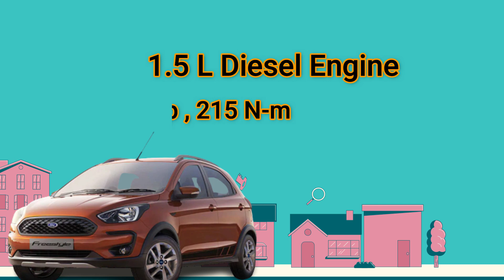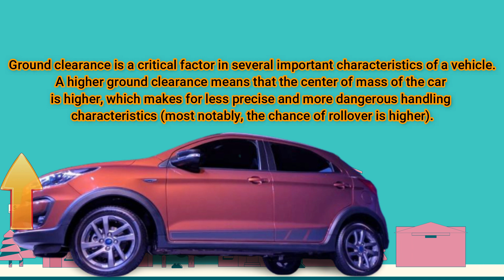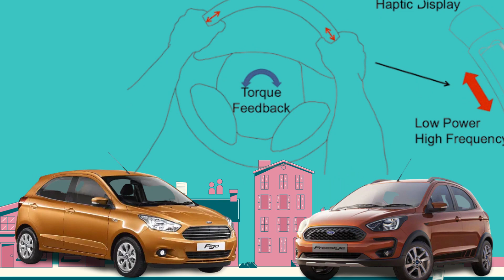Ford freestyle 2020 | Pros and cons - Most underrated car in India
The Freestyle is Ford’s cross-hatchback. It’s based on the ford Figo which is a hatchback.While figo has so many rivals in the market like Maruti suzuki swift , Volkswagen polo , Hyundai grand i10 , grand i10 nios . Freestyle on the other hand currently has no rivals in the market.The Freestyle feels more rugged than most other cross-hatchbacks. It is a bit jiggly at low speeds but the suspension is unfazed by big bumps. The Freestyle is also enjoyable on twisty roads with good body control, great grip and a feelsome steering.Of the two engines on offer, it’s the 1.5-litre diesel that feels more rounded.
Topics covered in this video :
1) Ford freestyle 2020 vs ford figo
2) Ford freestyle diesel
3) Ford freestyle 2020 petrol
4) Ford freestyle 2020 titanium features
5) Ford freestyle titanium features
6) Ford freestyle titanium plus